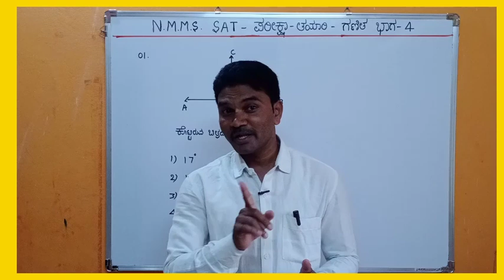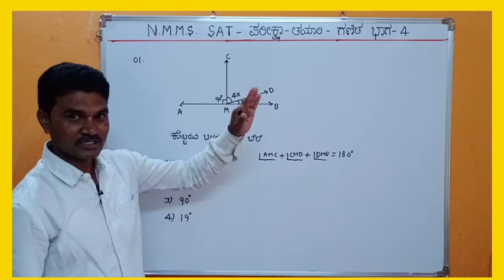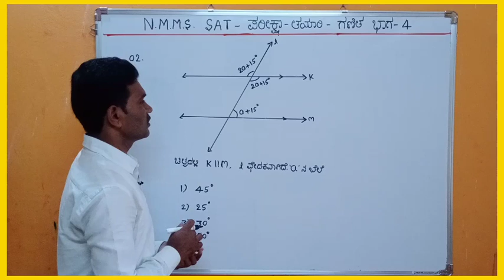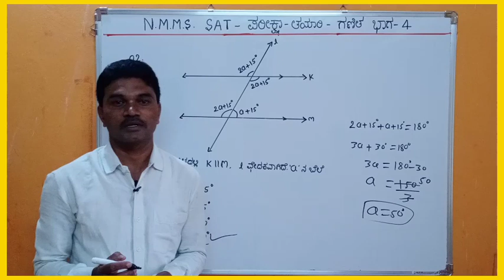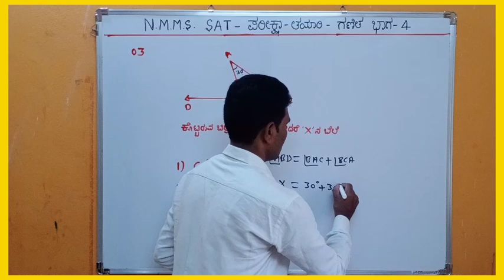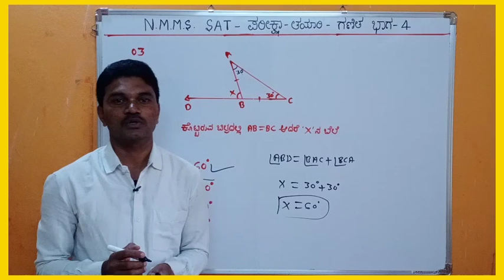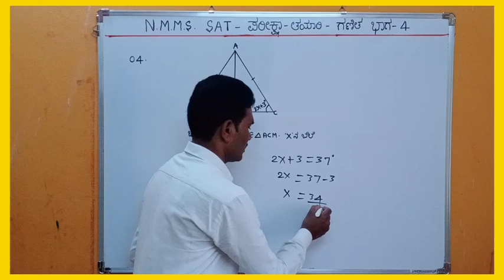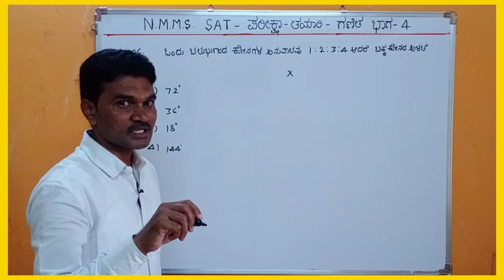NMMS SAT MATHS GEOMETRY ವ್ಯಾಸಂಗಿಕಪ್ರವೃತ್ತಿಸಾಮರ್ಥ್ಯಪರೀಕ್ಷೆPART45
NMMS - GMAT - 2016 ರ ಪ್ರಶ್ನೆಪತ್ರಿಕೆಯಲ್ಲಿನ ರೇಖಾಗಣಿತದ ಸಮಸ್ಯೆಗಳನ್ನು ಬಿಡಿಸುವುದು.